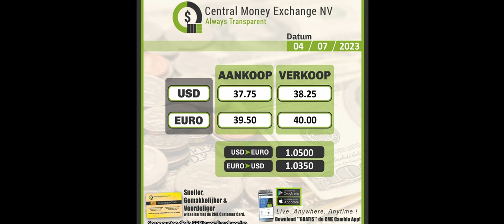DENG EDE MAN - REALDO.RN (Official Video Clip) 𝒮𝑜𝓇𝓎 𝒻𝓊 𝒶 𝑔𝓇𝑜𝒻𝓊 𝓉𝒶𝓀𝒾 𝑔𝒾 𝒹𝑒𝓃𝑔 𝑒𝒹𝑒 𝓂𝒶𝓃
𝐒𝐨𝐫𝐲 𝐟𝐮 𝐚 𝐠𝐫𝐨𝐟𝐮 𝐭𝐚𝐤𝐢 𝐠𝐢 𝐝𝐞𝐧𝐠 𝐞𝐝𝐞 𝐦𝐚𝐧

🗣️Artist: 𝑅𝑒𝒶𝓁𝒹𝑜.𝑅𝒩
🎼Title: 𝐃𝐄𝐍𝐆 𝐄𝐃𝐄 𝐌𝐀𝐍
 🎹 Prod: 𝐹𝓇𝑒𝒹𝒿𝑒 𝒮𝓉𝓊𝒹𝒾𝑜 & 𝑅𝒩-𝒫𝓇𝑜 𝐵𝑒𝒶𝓉𝓏

.Copyright@.